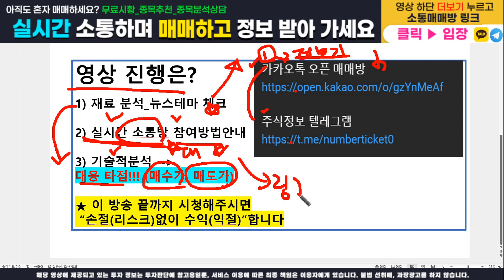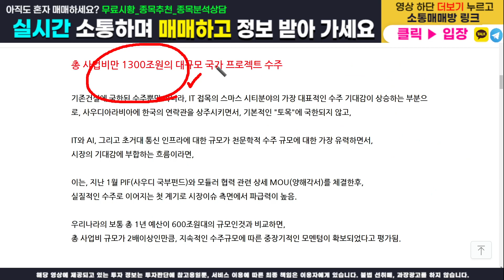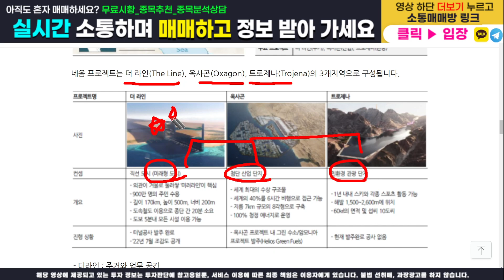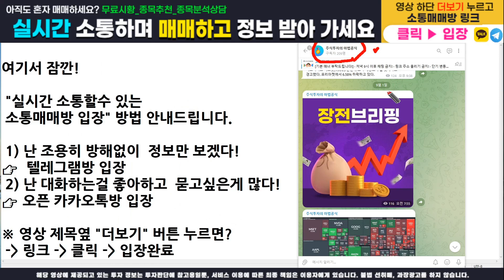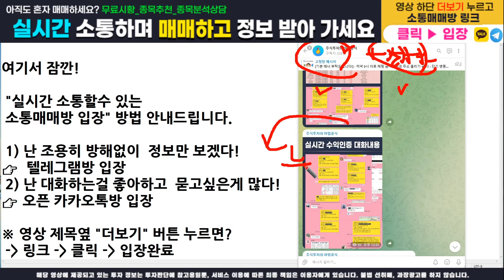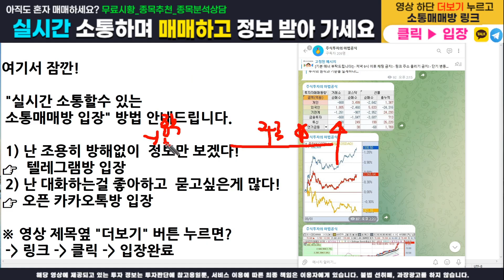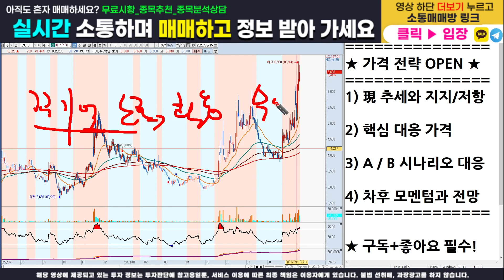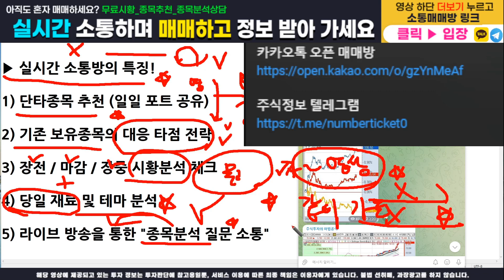[주식]에스와이 - 핵심 가격전략 다 오픈합니다! 매수가, 목표가, 손절가 100% 공개! 이 영상하나로 수익 마감 확실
주식정보 텔레그램 구독자 카카오톡 소통 매매방